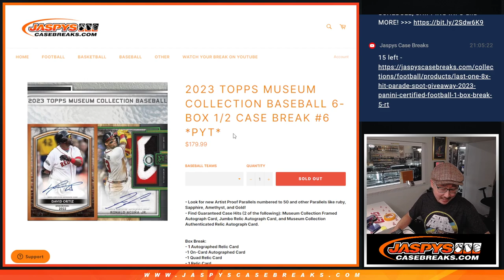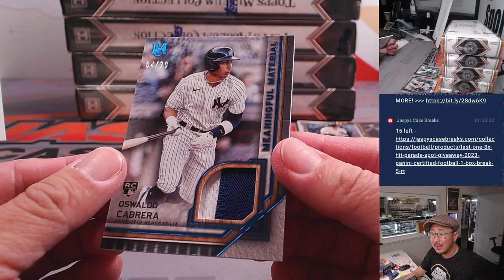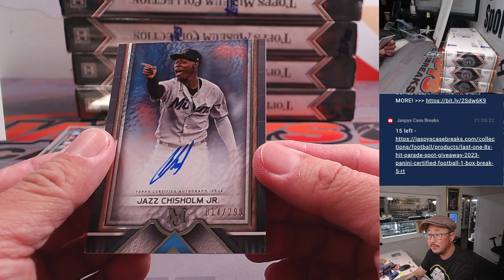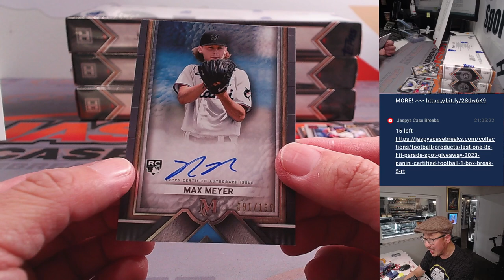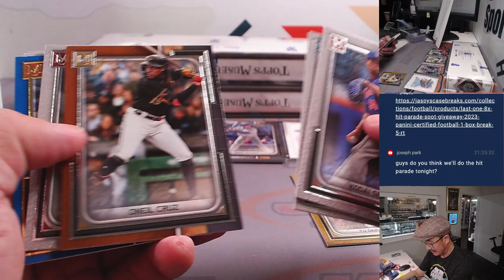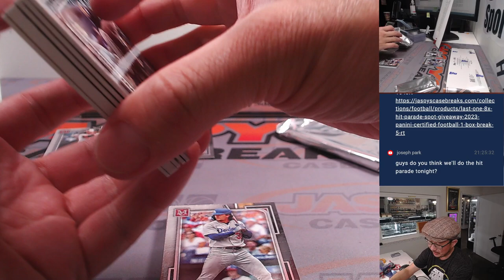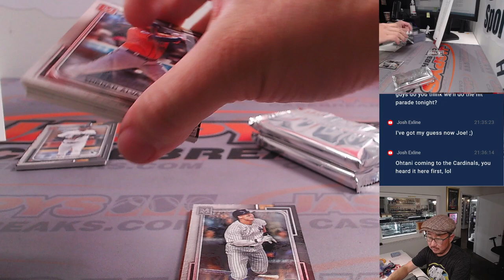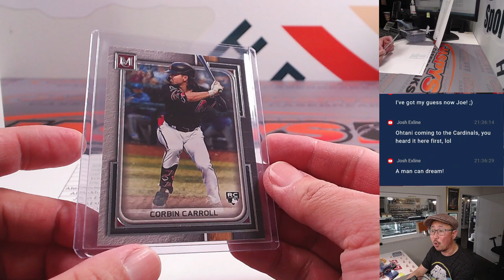M, 12.04.23 - 2023 TOPPS MUSEUM COLLECTION BASEBALL 6-BOX 1/2 CASE BREAK #6 *PYT*